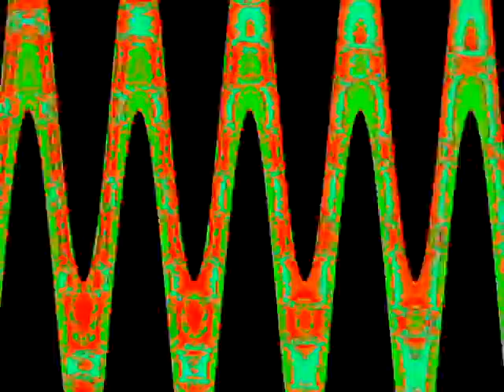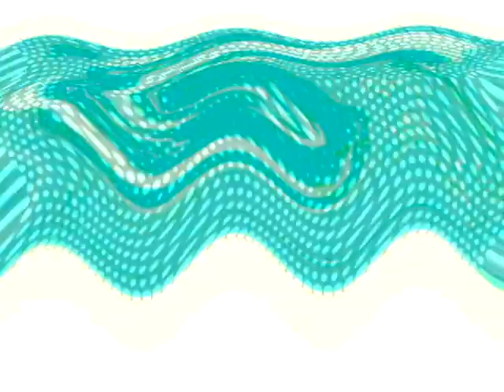Veg Replace Tennis This is Sparta! Last techno remix Rounds